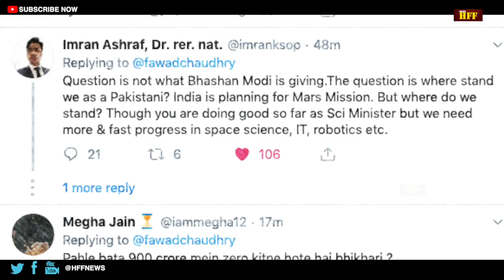NASA ने माना ISRO का लोहा || NASA On ISRO and Chandrayaan 2 || HFF News